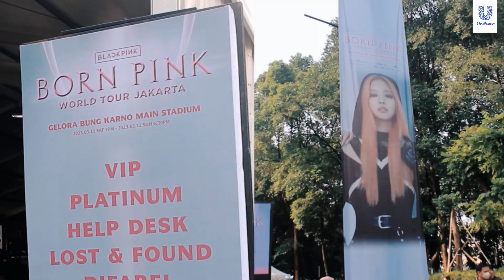Pancarkan Sehatmu Nonton Idola SMCU Palace at Jakarta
Yuk Jaga Kulit dan Tubuhmu dari Dalam, terbuat dari 1 Porsi Buah asli
Pancarkan Sehatmu saat Nonton Konser Idola SMCU Palace at Jakarta

Siapa nih yang bertemu dengan Tim Buavita saat Konser SMTown di GBK?

Nantikan serunya moment Bagi-Bagi 𝗕𝘂𝗮𝘃𝗶𝘁𝗮 di bagikan secara 𝗚𝗥𝗔𝗧𝗜𝗦

Event Organizer Jogja (Queen)
• Event Organizer
• Merchandise
• Exhibition
• Production booth
• Rental Lighting
• Rental Led
Telp/WA/Fax :
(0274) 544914